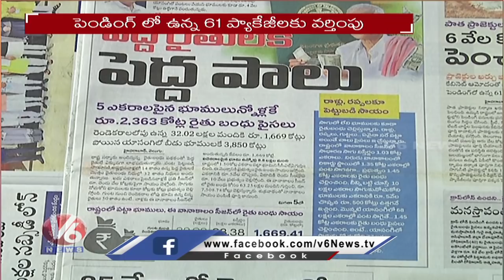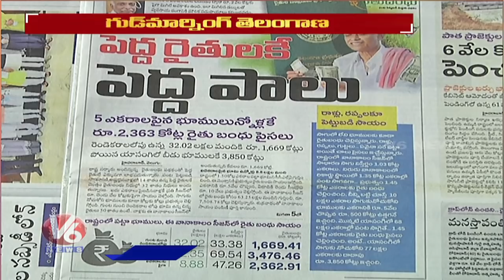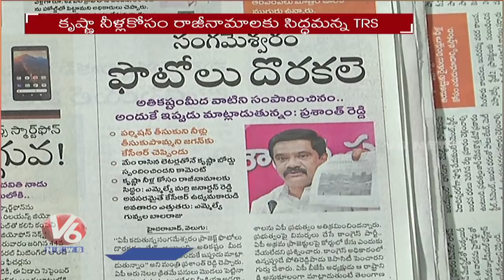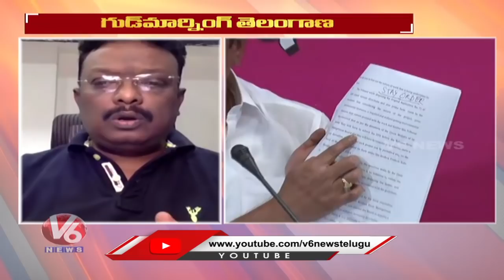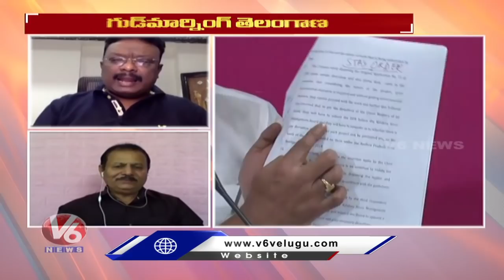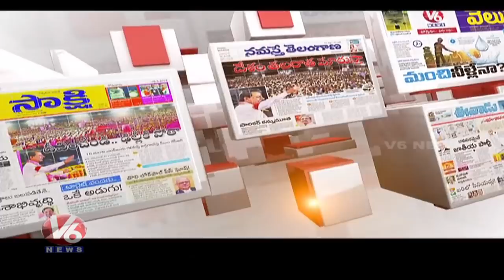Discussion On Minister Prashanth Reddy Comments On Sangameswaram Project | V6 Good Morning Telangana